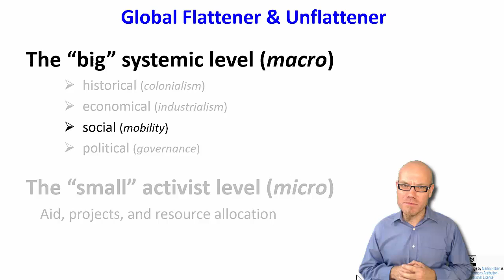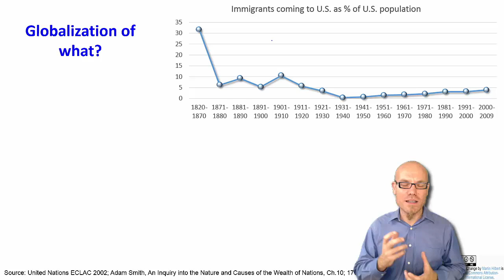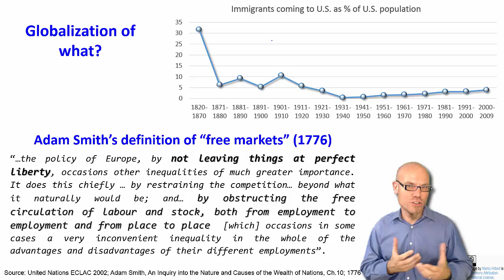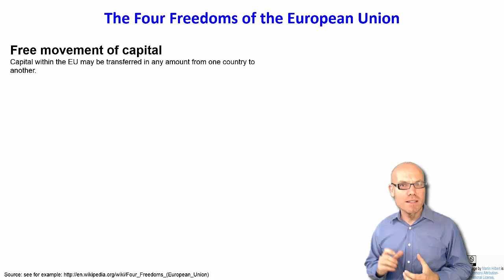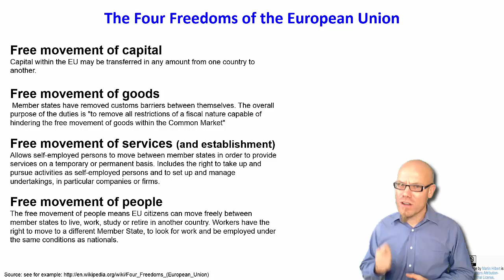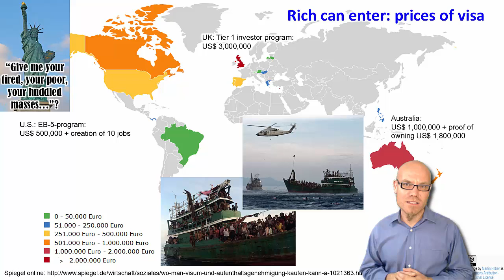DT&SC 8-10: Context of Globalization 3: social mobility